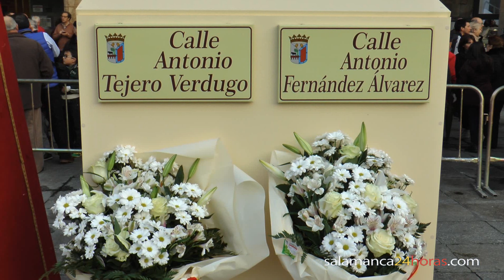Desfile homenaje a Guardias Civiles víctimas del terrorismo